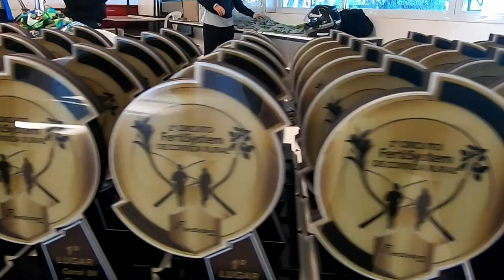2º Circuito Rural FertiSystem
Vídeo da prova do 2º Circuito Rural FertiSystem. Provas de 11km e 5km em estrada de terra no interior de Passo Fundo, zona rural.
Prova realizada em 19 de maio de 2019.